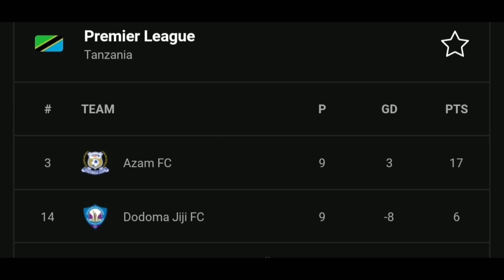🔴Live, Azam Vs Dodoma jiji, 9 November 2022